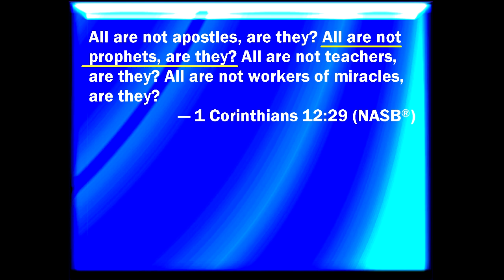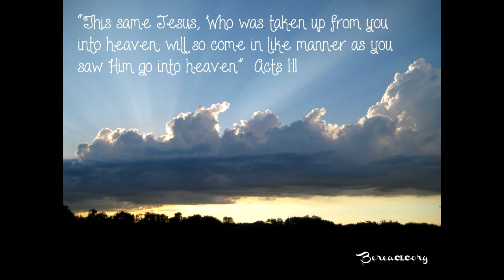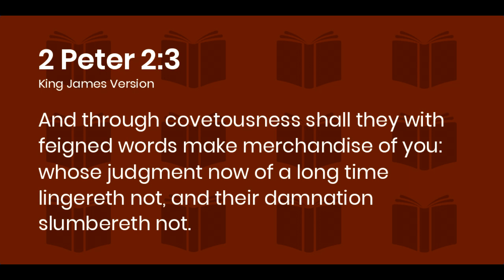Jeremiah Johnson -The Second Time Jesus Came to Me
Jeremiah Johnson was one of the people that falsely prophesied about Donald Trump.  But there's a lot more to Jeremiah Johnson that just this prophecy.